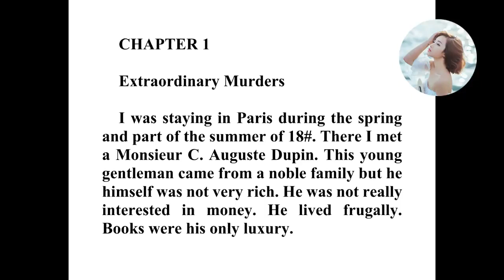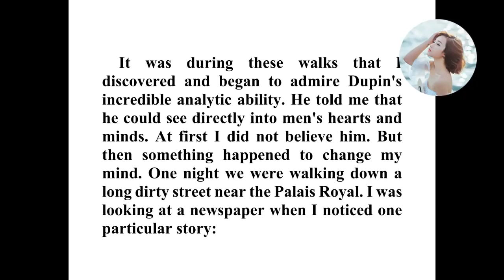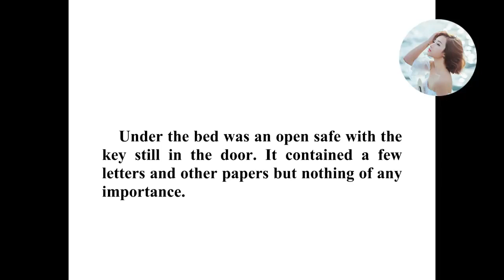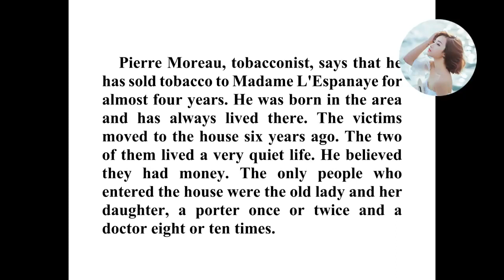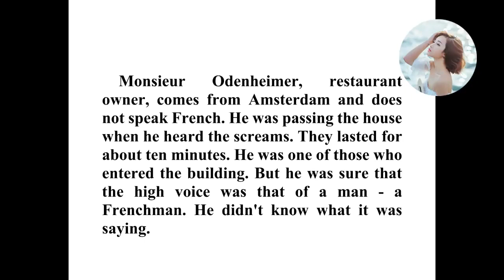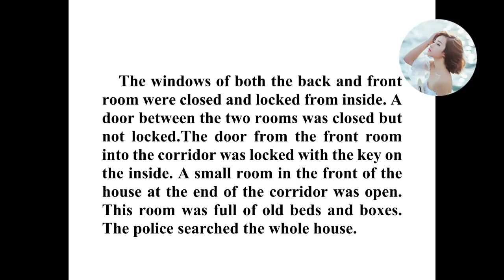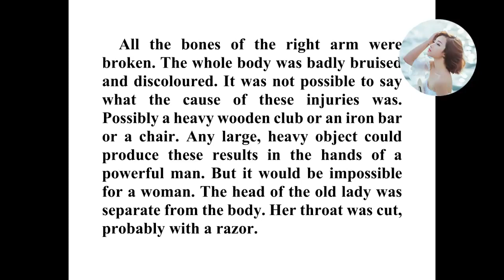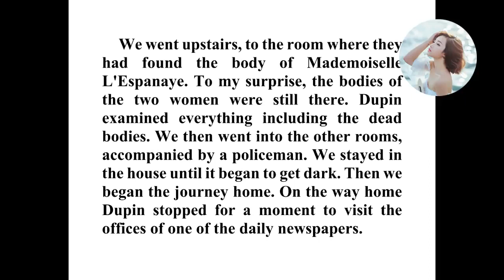Learn English Through Story The Murders in the Rue Morgue Pre Intermediate Level